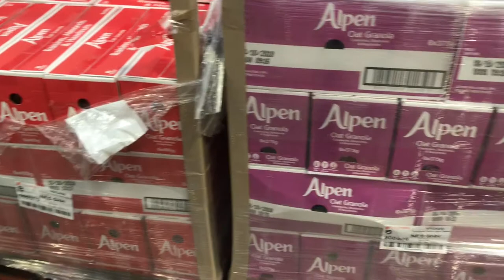Spending the day at a food distribution centre - Volunteering with FareShare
Hi everyone,

My name is Flo and I am currently a second year student at Newcastle University studying Journalism, Media and Culture. Through my blog - "The Giving Back Blog" -  I aim to explore the different volunteering opportunities across Newcastle as my way of “giving back” to the local community.

This week I decided to head to the FareShare’s North East regional distribution centre to volunteer as a warehouse assistant. FareShare redistributes surplus food to charities, who can then bring delicious, healthy meals to those who need them.

While I was there, I interviewed volunteer coordinator Becca Ball all about FareShare and why volunteers are so important! Watch the video to find out what happens in a FareShare warehouse, and check out the whole blog post here:

– Flo 🌱